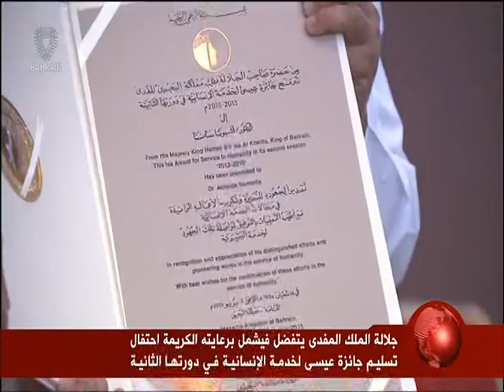Isa Award 2015 Bahrain - Honoring Those Who Change The World - Dr. Achyuta Samanta